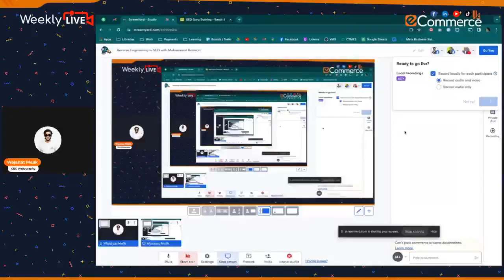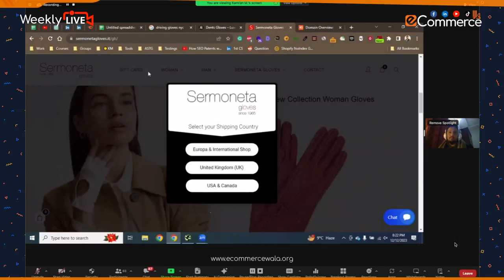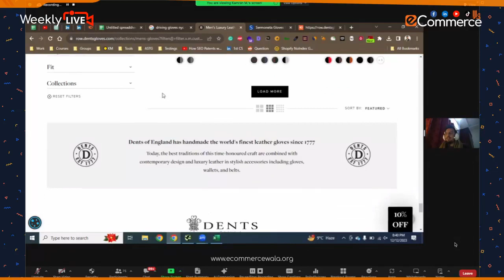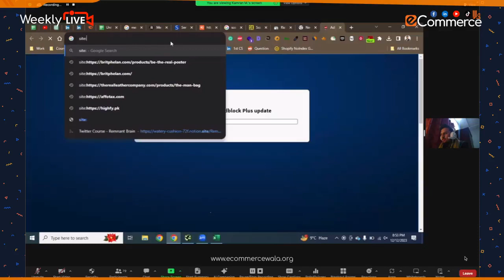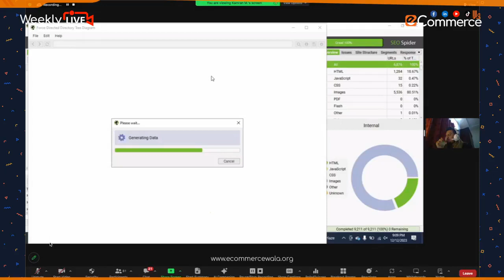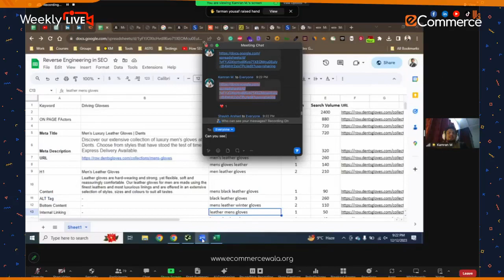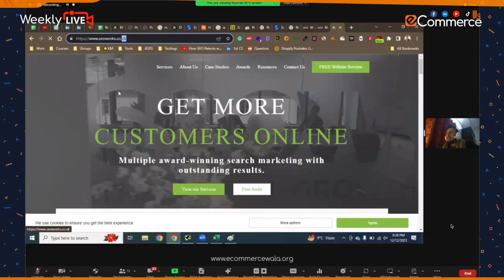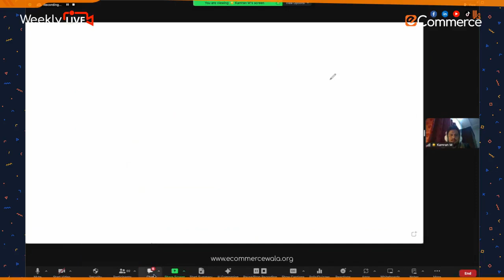How To Reverse Engineer SEO Strategy | ☀️ Kamran M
Reverse engineering in SEO is the process of analyzing a competitor's website and using that information to create a similar system. In this video, I have explained the concept and a step-by-step approach to reverse engineer the SEO Strategy of websites ranking in SERPs.